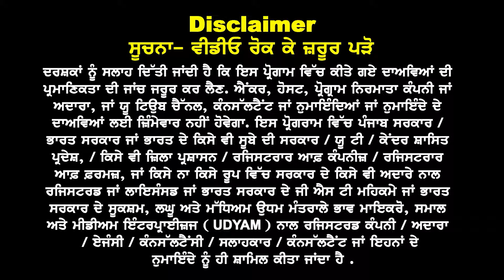Canada ਵੱਡੇ ਅੱਪਡੇਟ ਨਵੇਂ ਧਮਾਕੇ | 1 November ਲਈ ਹੋਣਗੇ ਆਹ ਨਵੇਂ ਫੈਸਲੇ | ਨਵੇਂ ਤੇ ਪੁਰਾਣੇ ਪੜ ਰਹੇ ਜਰੂਰ ਸੁਣੋ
Canada ਵੱਡੇ ਅੱਪਡੇਟ ਨਵੇਂ ਧਮਾਕੇ |
1 November ਲਈ ਹੋਣਗੇ ਆਹ ਨਵੇਂ ਫੈਸਲੇ |
ਨਵੇਂ ਤੇ ਪੁਰਾਣੇ ਪੜ ਰਹੇ ਜਰੂਰ ਸੁਣੋ

Canada 1 Nov Update ਨਵੇਂ ਖੁਲਾਸੇ
ਆਹ ਨਵੇਂ ਫੈਸਲੇ ਹੋਣਗੇ ਲਾਗੂ
ਨਵੇਂ ਜਾਣ ਵਾਲਿਆਂ ਲਈ ਖੁਸ਼ਖਬਰੀ
ਪੁਰਾਣੇ ਪੜ੍ਹ ਰਹੇ ਕਰ ਲਓ ਨੋਟ